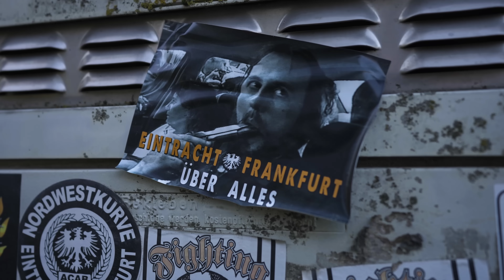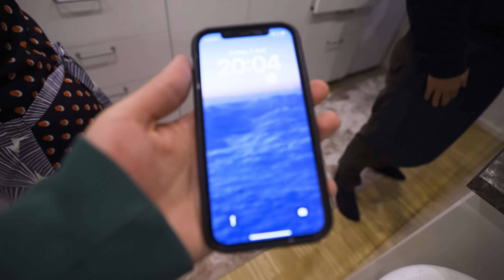Sharo lernt türkisch kochen 🇹🇷